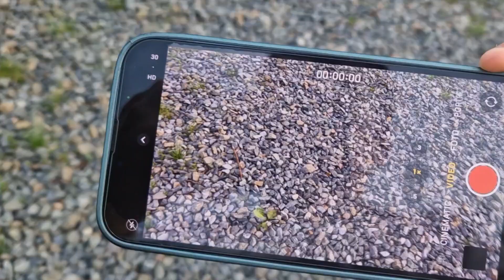Video și Photo test La iPhone 13 Pro Max